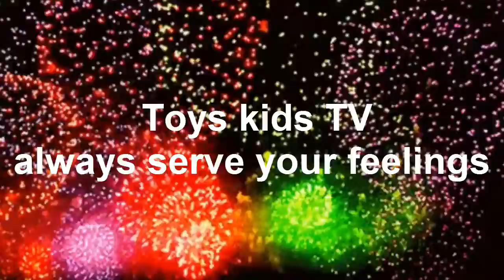Cute Baby Chay E Fun Laugh With Soap bubbles - Compilation Funny Videos 2020